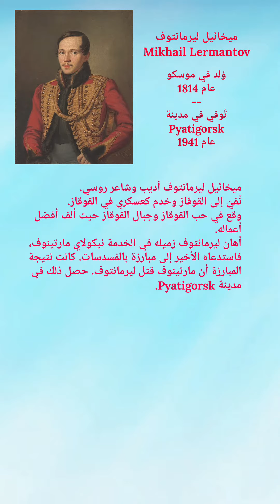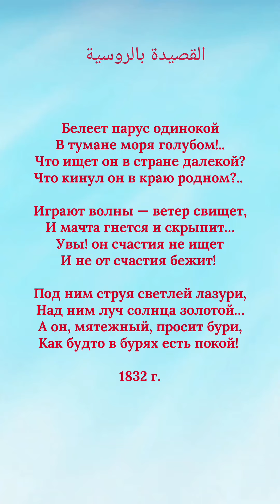🌟 قصيدة "الشراع" للشاعر الروسي ليرمانتوف(1814-1841). ترجمة إلى العربية وقراءة النص الروسي محمد سبلبل